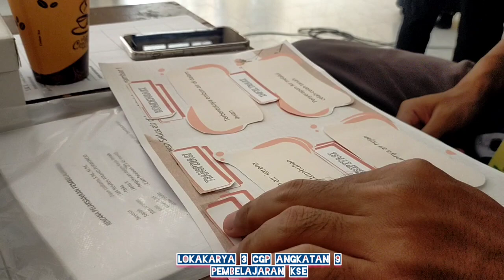Pembelajaran KSE lokakarya 3 CGP angkatan 9 Purworejo